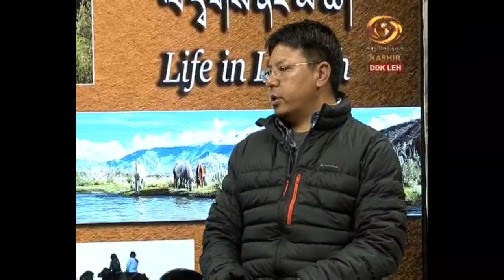Life in Ladakh:- Marit Base Scholarship Schemes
Life in Ladakh
Topic:- Marit Base Scholarship Schemes
Expert:-Tsewang Dorjay
(Distt.Coordinator NMMS Leh)
Interviewer:-Rinchen Angmo